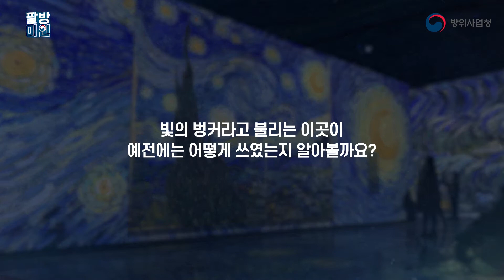(팔방미인)제주 '빛의벙커'는 원래 군사시설이었다? [방방튜브]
제주도 에 숨어있는 보석같은 곳!
옛 군사시설 벙커 의 화려한
제주 빛의벙커 의 정체를 지금 알려드립니다.

방위산업&무기 TMI, 방방튜브에서 함께 즐겨요!